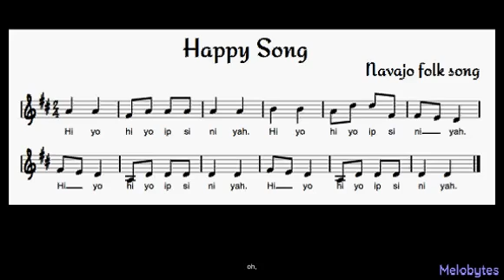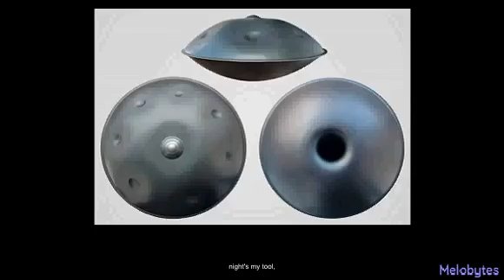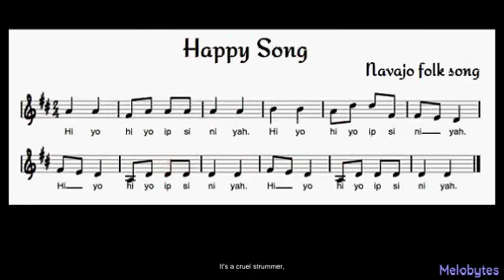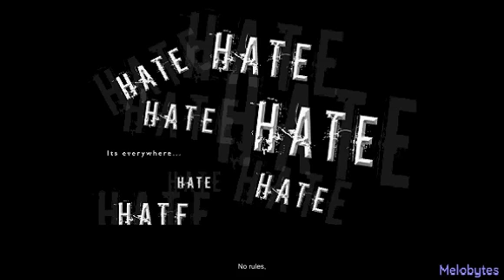AI Generated Cruel Strummer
Dungeons and Dragons style parody of "Cruel Summer" by Taylor Swift